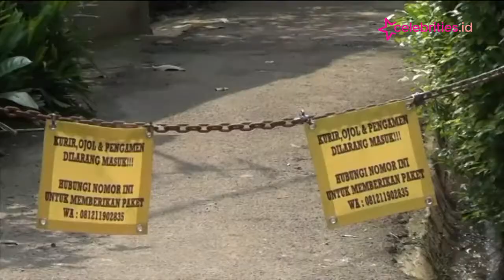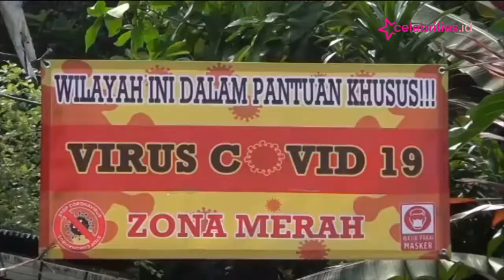Klaster Mudik dan Halal Bihal, 13 Warga Satu RT Positif Covid-19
13 warga terkonfirmasi positif Covid-19, satu RT di Kelurahan Srengseng Sawah, Jagakarsa, Jakarta Selatan, memberlakukan lockdown skala mikro.